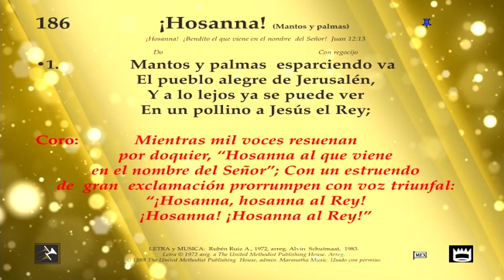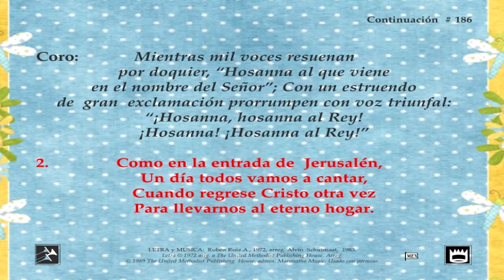Himno 186 ¡Hosanna! Video, pista y letra